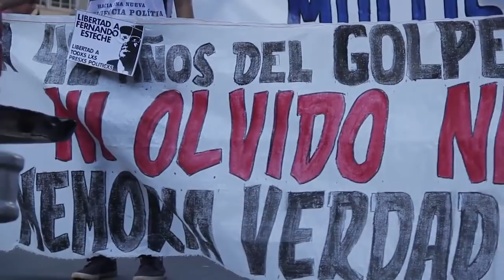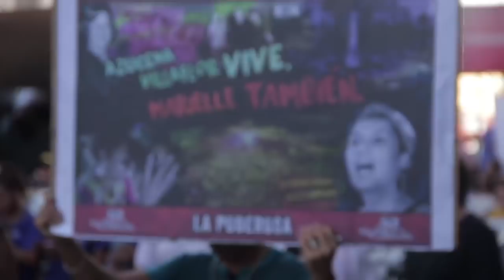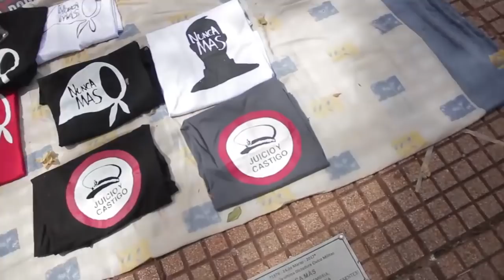A 42 años del GOLPE GENOCIDA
Multitudinaria movilización en Posadas para Repudiar el Golpe de Estado del 76.
Ni Olvido, Ni Perdón, Ni Reconciliación fueron las principales consignas.
La convocatoria fue en la Plaza San Martín para luego marchar hasta la Casa de Gobierno y manifestar el Repudio a las políticas represivas y de entrega que viene llevando adelante el Gobierno de Mauricio Macri con el apoyo de la gran mayoría de los gobernadores de las provincias, incluyendo al de Misiones, Hugo Passalacqua.
Fueron varios oradores entre ellos Martín Sereno por la CTEP y el Mov. Evita, Victor Rosenfeld por el PTP-PCR Misiones, Celeste García del Mov. Evita, Marcelo Jara de Barrios de Pie, Nicolás Acosta del MTL, Graciela Franzen como sec. de DDHH de la CTA-Autónoma, Mariquita Torres del Nuevo Encuentro, Antonella Scappini del Frente Patria, Salvador Torres del MAM (Movimiento Agrario Misionero) y Felipe Mazacote de la CCC (Corriente Clasista y Combativa).
-Todos ellos coincidieron en la necesidad de la Unidad para enfrentar a este gobierno y la necesidad de formar un programa político que unifique la lucha.
Se recordaron a los 30.000 detenidos desaparecidos en la dictadura como también a los desaparecidos en democracia y los casos de gatillo fácil en los últimos meses, la entrega de la soberanía con la presencia de la DEA en Misiones y la visita de la directora del FMI (Fondo Monetario Internacional) recibida por el actual gobernador misionero.
30.000 compañeros detenidos presente ahora y Siempre!